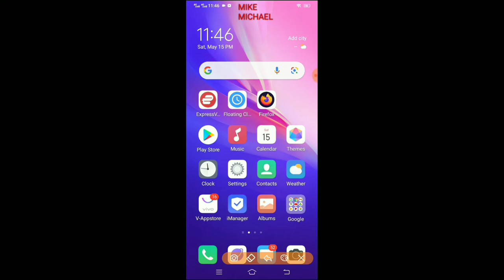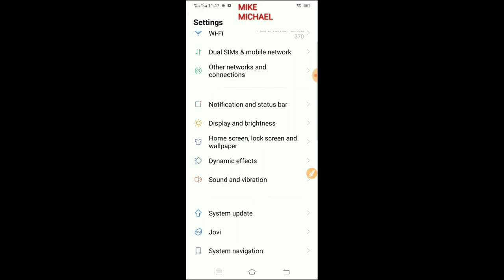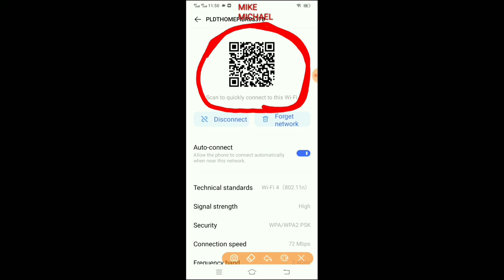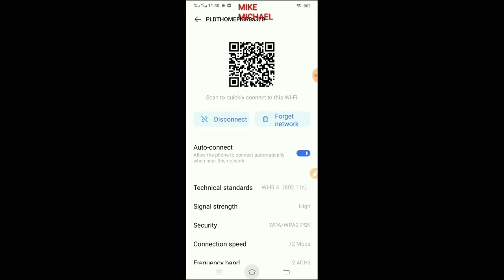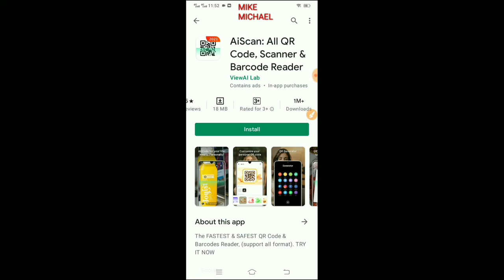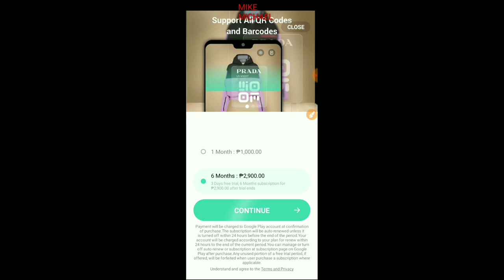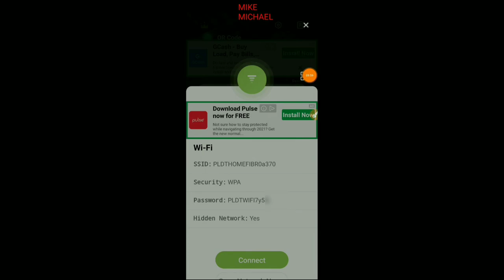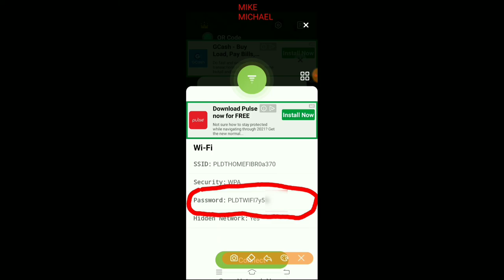PAANO MALAMAN ANG WIFI PASSWORD | HOW TO KNOW WIFI PASSWORD TAGALOG TUTORIAL